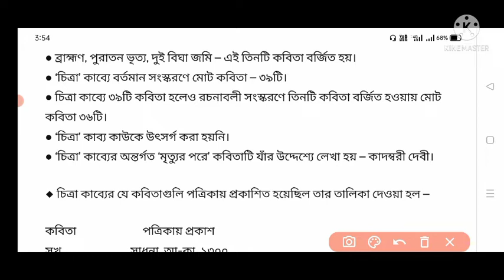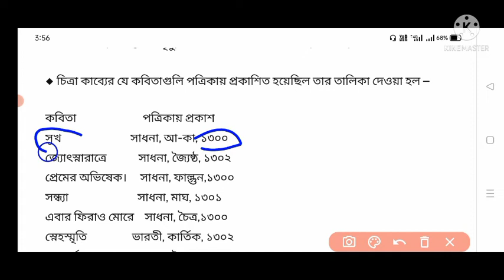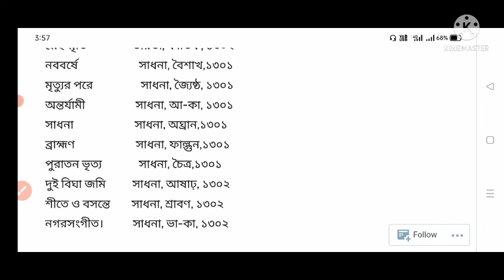চিত্রা কাব্যগ্রন্থ/রবীন্দ্রনাথ ঠাকুর/jssc cgl/সচিবালয়/jgglcce/Study with Motivation/বৃহস্পতি মাহাত..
Brihaspati Mahato // Jharkhand // India

Our channel:

Study with Motivation is an Educational channel on YouTube, where we provide for all types of Political or GS content such as ugc nta net,jtet, ctet, etc.

Here on Study with Motivation we cover Multiple topic for all these related to ugc net Paper 1 and Paper 2 Political Science etc.